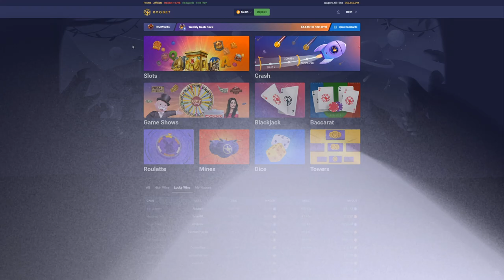SWEET BONANZA BONUS BUYS! (PROFIT)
i had some leftover balance on roobet and decided to play some sweet bonanza, it turned out to be very profitable.. hope you guys enjoy!

(Use code " howl " to get boosted to lvl 1 on the roowards system)